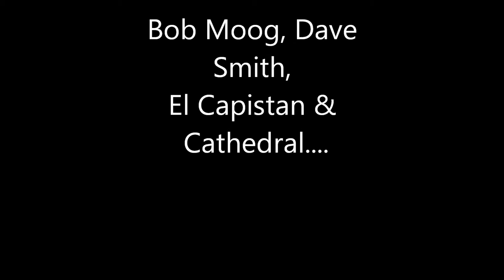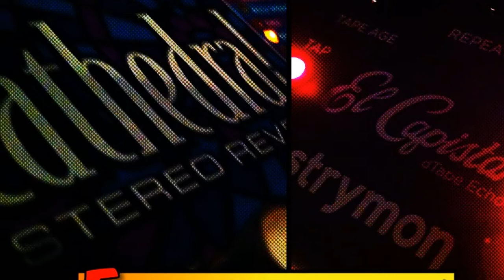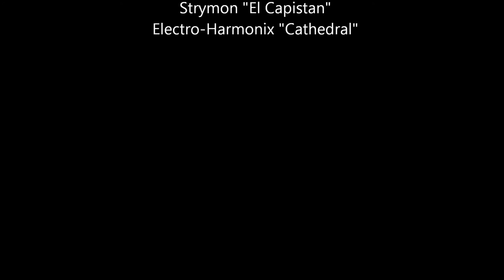Moog Slim Phatty, DSI Mopho Keyboard & Tetra VS The World!!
A song I recorded with the above mentioned synths plus a Strymon El Capistan and an Electro Harmonix Cathedral whilst a bachelorette party was going on and I was banished to the basement/studio.  So, of course I totally nerded out.  All effects were recorded with outboard gear except some compression and reverb on the EZDrummer drums in cubase.  Everything else was the El Capistan andCathedral.  All parts were recorded in real time.  No sequencing or automation whatsoever, except the drums.